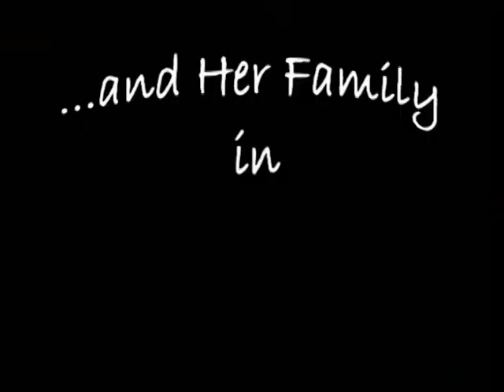Tales of the Llama Mama in Sunriver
Family Reunion in Sunriver Oregon 2010